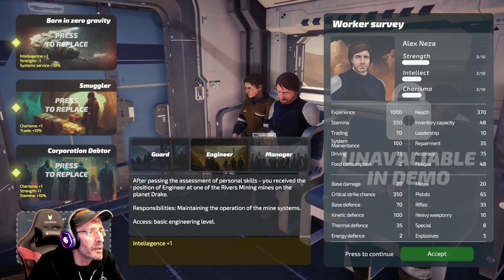DRAKE RPG Gameplay | New isometric RPG like Wasteland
Drake is a narrative driven Action RPG. Build your character. Meet factions controlling the distant desert planet called DRAKE. Face alien fauna. Uncover the mystery hidden under the surface. Explore this harsh Space Western World.

Our main goal is to tell an exciting story about the future world, where humanity has reached outside the Solar system, but remained itself — greedy for resources and power, each individual pursuing their own interests.

We've chosen cRPG narrative mechanics (Fallout, Divinity), mixed them with dynamic Top-Down shooter playstyle (Ruiner, Helldivers) and placed all of this into Space Western setting (Firefly, Mandalorian) full of references to our favorite Sci-Fi worlds.